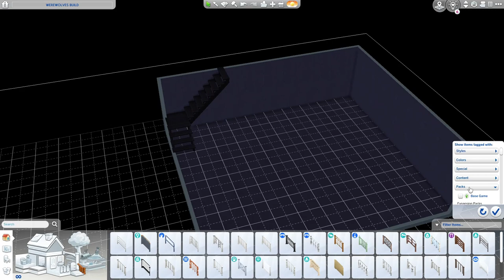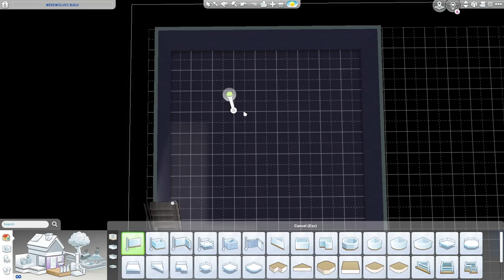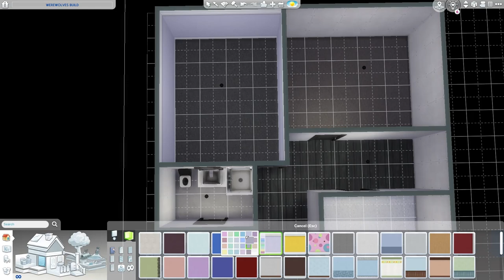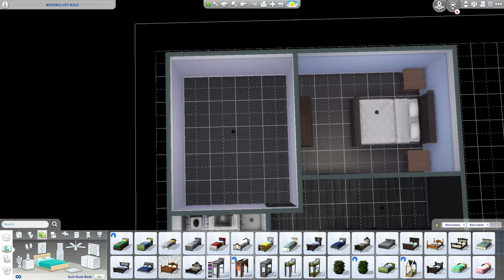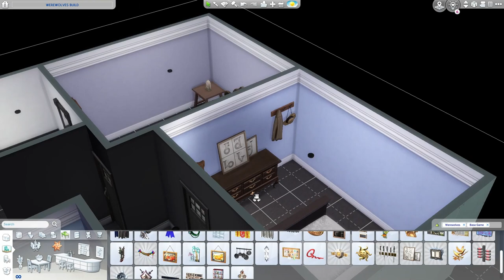Werewolves + Base game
tried to use only werewolves and base game .. think I may have used some spa day there at the end... and LOTS of debug!